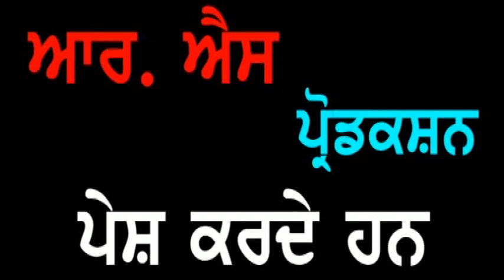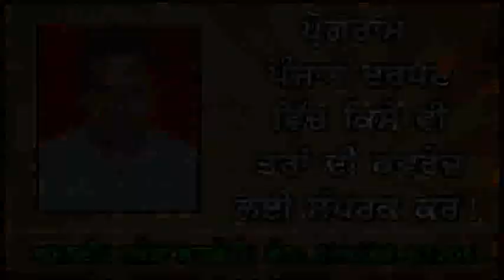Punjab Darpan 29 08 2018 Sant Niranjan Singh Ranwan